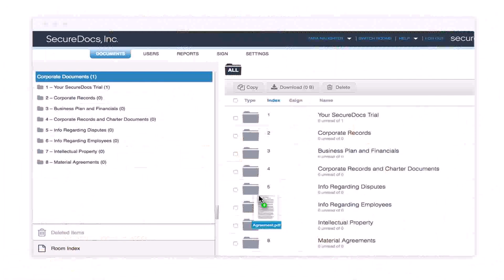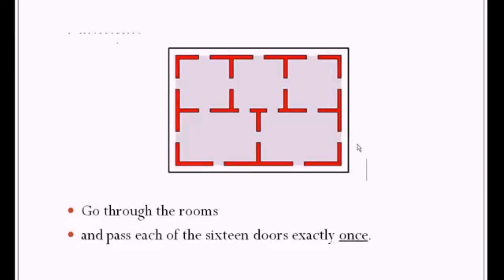House Design 5 Rooms (see description) (see description)